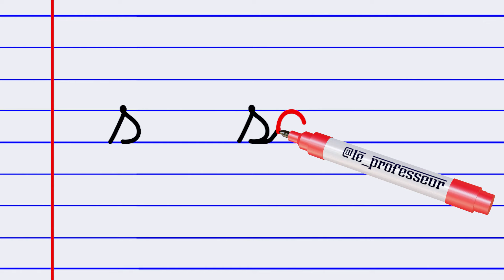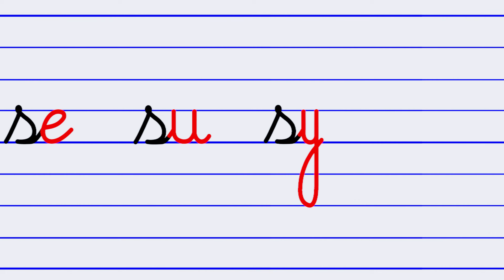écriture cursive | apprendre à écrire le français | écrire les syllabes avec la lettre s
lettre r avec les voyelles
écriture syllabique
écrire les syllabes en français avec la lettre s
apprendre à écrire le français pour débutant
écriture syllabique
les syllabes avec la lettre s
s minuscule cursive
تعلم كتابة وقراءة اللغة الفرنسية
كتابة الحروف الفرنسية cursive
تعلم كتابة اللغة الفرنسية للمبتدئين, تعلم كتابة الفرنسية للمبتدئين, تعلم كتابة الفرنسية, تعلم كتابة اللغة الفرنسية من الصفر, تعلم كتابة حروف الفرنسية, تعليم كتابة حروف الفرنسية, كتابة حرف s بالفرنسي.